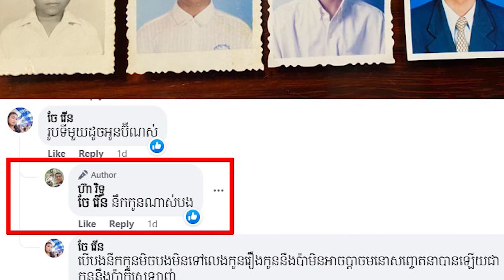ស្ងាត់ៗពូម៉ៅ បង្ហោះរូបខ្លួនឯង អមជាមួយសារថា